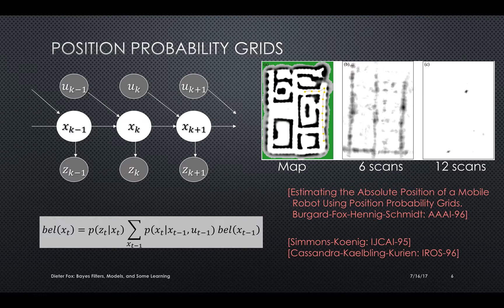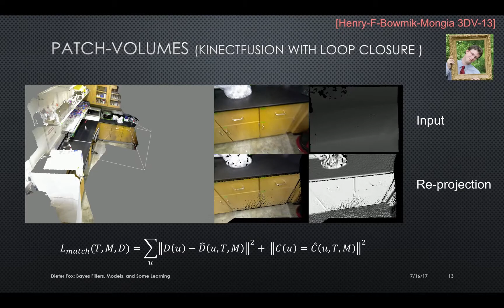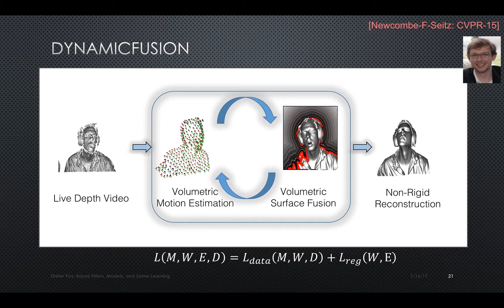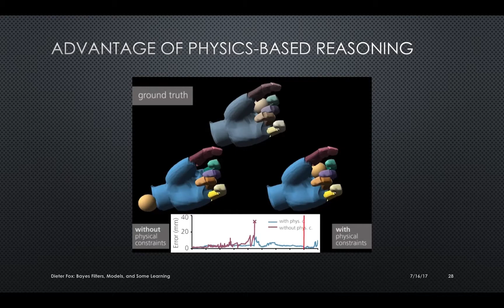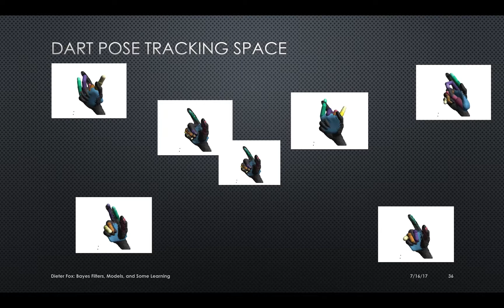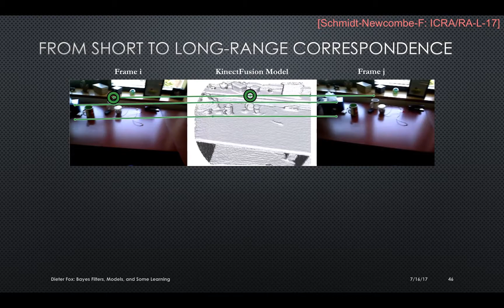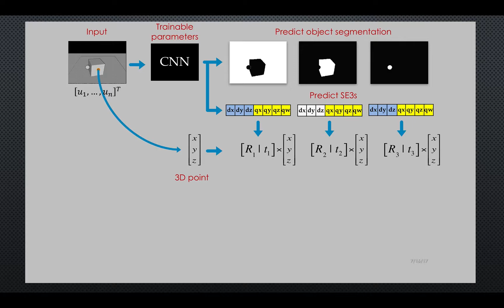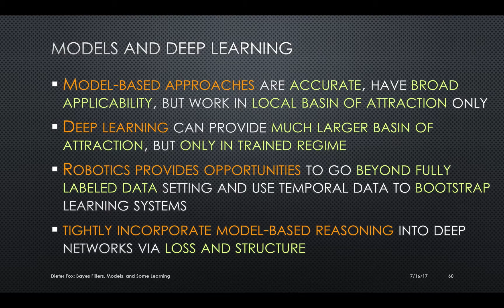Fox keynote at RSS 2017 (slides only)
Slides from Dieter Fox's keynote presentation at Robotics: Science and Systems (RSS) 2017.